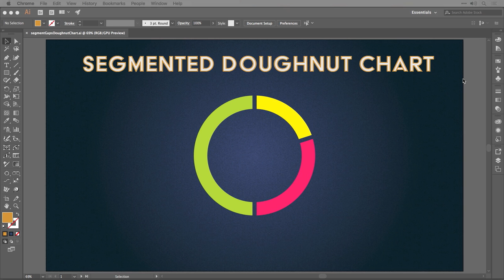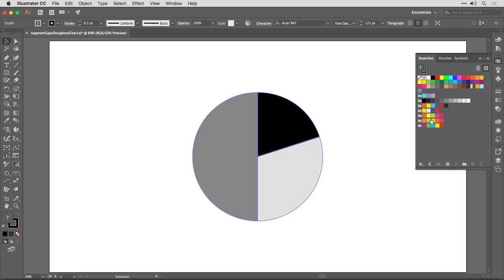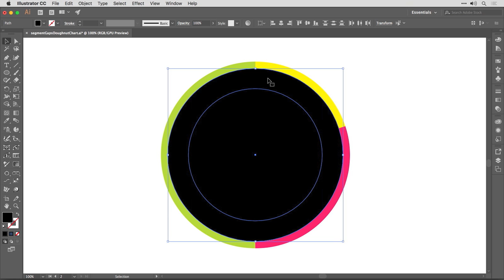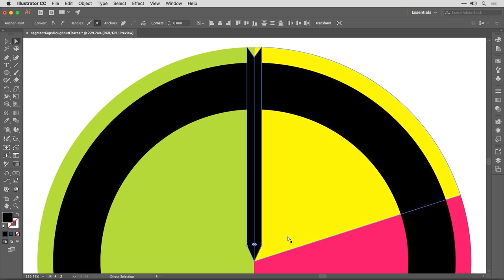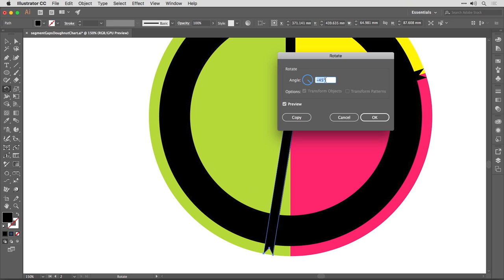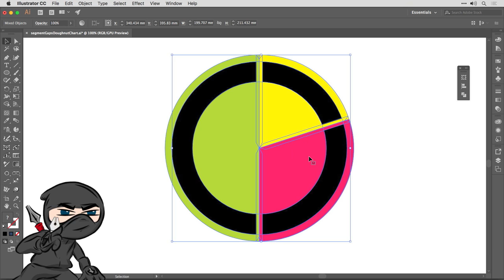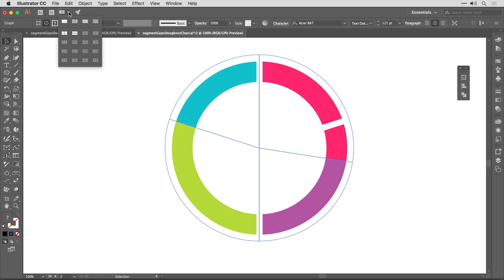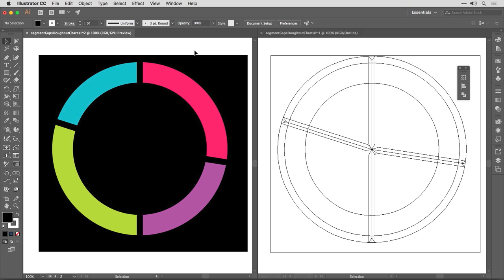Create a Segmented Doughnut Chart in Adobe Illustrator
In response to a recent question from a viewer that wanted to add gaps between the segments of their doughnut chart, in this movie you'll learn how to complete a more complex clipping mask that uses compound shapes to remain editable.